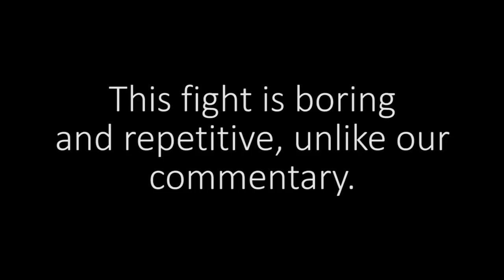Let's Play Sonic Boom Episode 6 - Meet Sticks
We finally meet the character who made us buy the game.